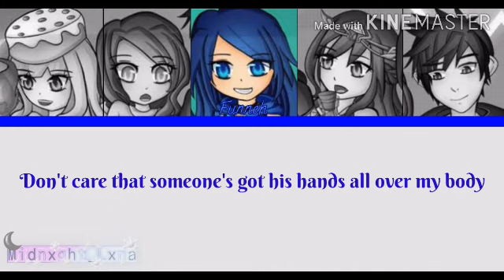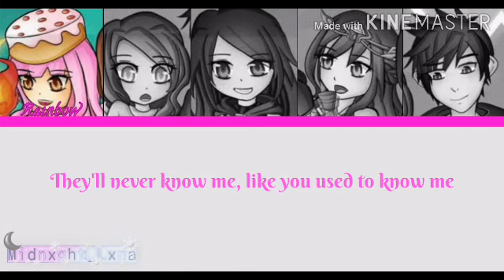How would | No More Sad Songs | ft. The Krew, Little Mix ~ ft. Machine Gun Kelly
Here you go- Finally a new KREW VIDEO!

How would the KREW sing N.M.S.S(No More Sad Songs) by Little Mix, ft. Machine Gun Kelly! (HOW WOULD)

It's been a year since I did the Krew How would. Now I throw you in another one. Not gonna lie but I already have another for the Krew, but I'm gonna do it in pairs too! Next pair of the Krew will be in secret~ But it involves Kpop.

Anyways I revealed a little bit too much for the new video, have a nice day!

👉🏻 Owners 👈🏻

Art/Image: ItsFunneh - (Cannot find true link, but you can find the image in google!!!)

Lyrics Video: Me, xXMidnight_ LunaXx

If anyone steals this, please DM me if there's someone. BE ORIGINAL.